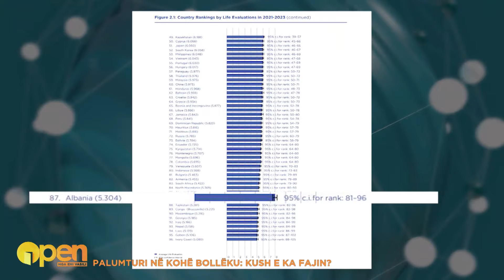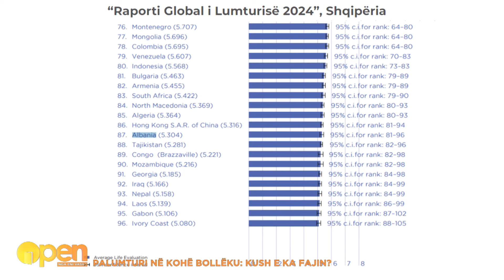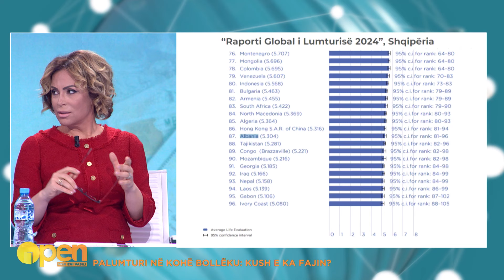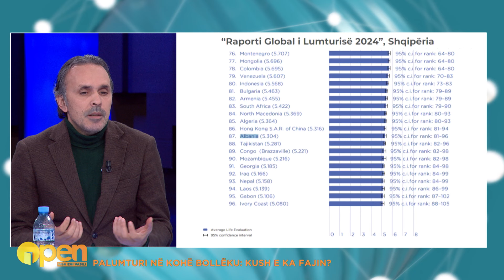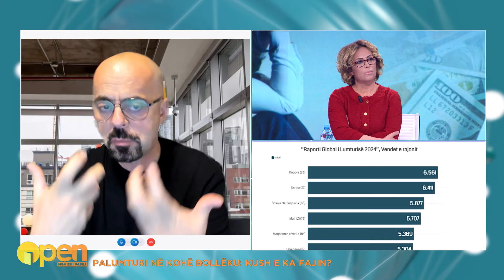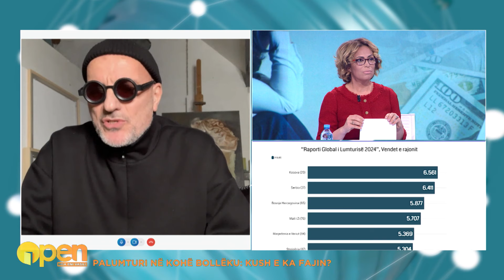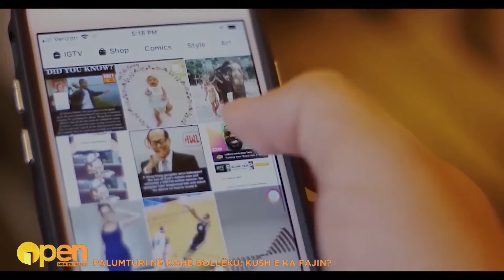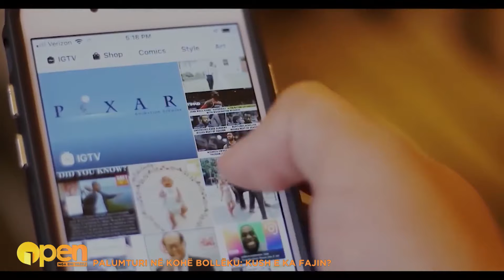Paraja dhe lumturia "fusin në sherr" Pastor Akilin, Bert Aliajn, Rita Petron, Mertirin e Milen